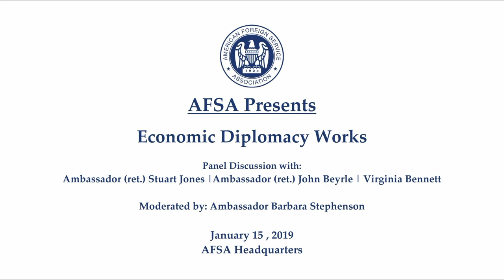Panel Discussion: Economic Diplomacy Works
Due to the ongoing shutdown, AFSA moved this event to our headquarters building at 2101 E St NW. Join us on Tuesday, January 15 beginning at 12:00 p.m for an expert panel discussion of economic diplomacy, its importance and what it achieves on behalf of the American people. A small reception will follow.

AFSA President Ambassador Barbara Stephenson will moderate the discussion; the panelists are:

Ambassador (ret.) Stuart Jones: Currently Bechtel’s regional president for Europe and Middle East, Stuart Jones left the Foreign Service in 2017 after a 30-year career. He served as Ambassador in Iraq (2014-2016) and Jordan (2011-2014), and as Acting Assistant Secretary for Near East Asian Affairs (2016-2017).

Ambassador (ret.) John Beyrle: As a career Foreign Service Officer for more than 30 years, Beyrle focused on Central and Eastern Europe, the Soviet Union and Russia.  He served as Ambassador to Russia from 2008 to 2012, and is currently Chairman of the Board, US-Russia Foundation.

Virginia Bennett: An economic officer, Ms. Bennett retired from the Foreign Service in 2017, where her last position was Acting Assistant Secretary of State for Democracy, Human Rights and Labor. She previously served as Deputy Chief of Mission at the U.S. Embassy in Athens, Greece. She wrote a Speaking Out column on improving the economic career track for the current issue of The Foreign Service Journal.

We thank previously scheduled panelists Dan Crocker and Chris Milligan, who are unable to participate due to the government shutdown.